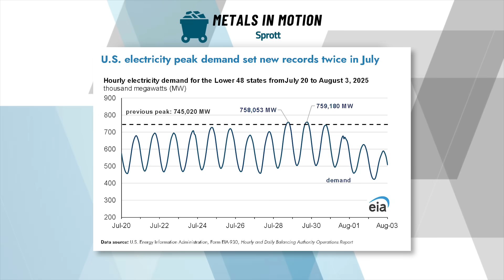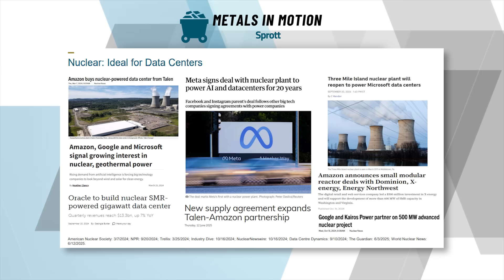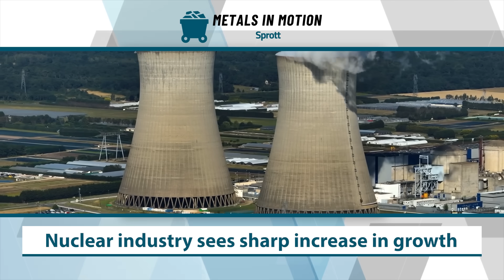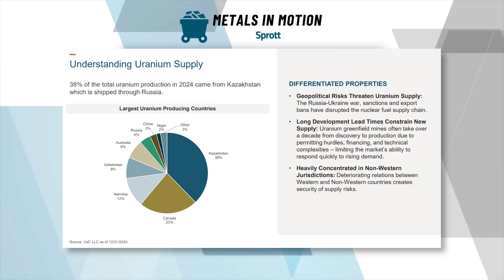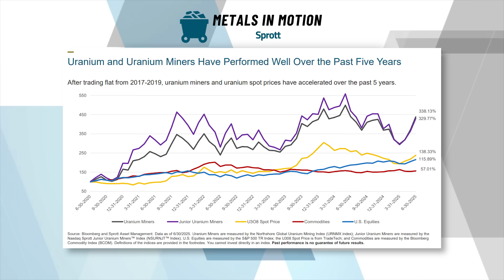Uranium: At the Fulcrum of AI, National Security and Global Energy Demand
The artificial intelligence boom and the global energy transition are creating an unprecedented growth in demand for clean and reliable energy sources- including Nuclear, and by extension, Uranium. In this episode of Metals in Motion, John Ciampaglia, the CEO at Sprott Asset Management joins Thalia Hayden ‪@etfguide to explain why this critical metal is at the heart of a potential power surge, fueling everything from green energy projects to AI data centers.

Important Video Disclosures
An investor should consider the investment objectives, risks, charges, and expenses of each fund carefully before investing. To obtain a fund’s Prospectus, which contains this and other information, contact your financial professional, call Read the Prospectus carefully before investing.

Exchange Traded Funds (ETFs) are considered to have continuous liquidity because they allow for an individual to trade throughout the day, which may indicate higher transaction costs and result in higher taxes when fund shares are held in a taxable account.

The funds are non-diversified and can invest a greater portion of assets in securities of individual issuers, particularly those in the natural resources and/or precious metals industry, which may experience greater price volatility.  Relative to other sectors, natural resources and precious metals investments have higher headline risk and are more sensitive to changes in economic data, political or regulatory events, and underlying commodity price fluctuations.  Risks related to extraction, storage and liquidity should also be considered.

Shares are not individually redeemable. Investors buy and sell shares of the funds on a secondary market. Only market makers or “authorized participants” may trade directly with the fund, typically in blocks of 10,000 shares.

Sprott Asset Management USA, Inc. is the Investment Adviser to the Sprott ETFs. ALPS Distributors, Inc. is the Distributor for the Sprott ETFs and is a registered broker-dealer and FINRA Member.